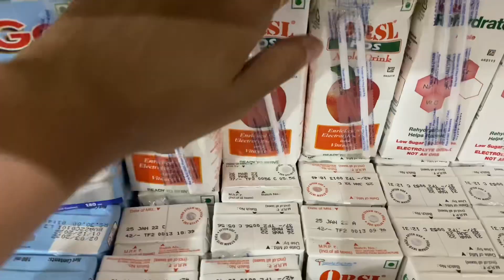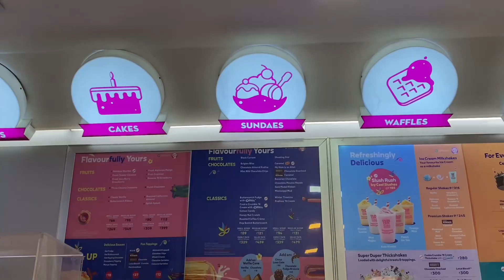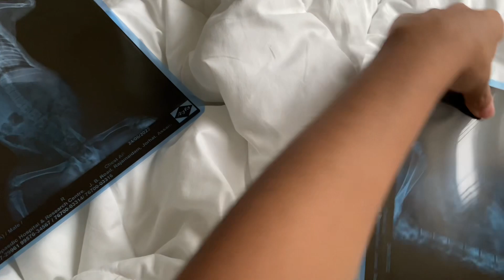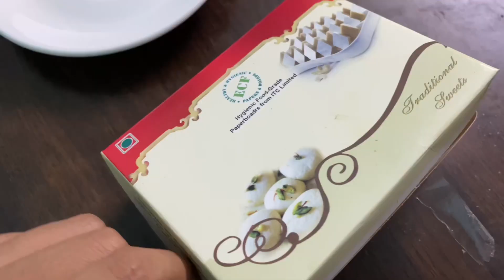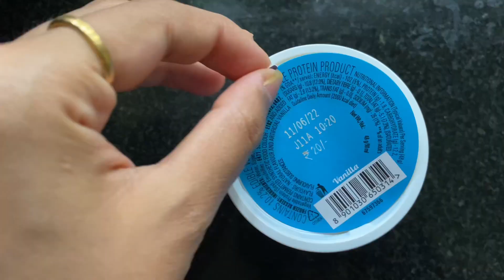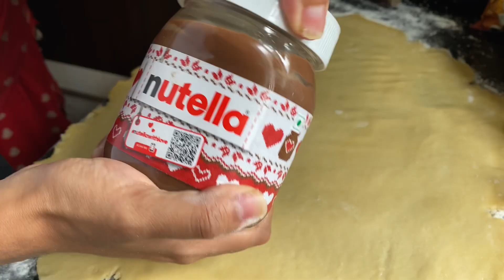What I eat in a week (molar teeth extraction) 🥲🥲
Hello everyone. This is everything I ate after getting two of my molar teeth removed. Well. It wasn’t a very difficult week to be honest. I truly enjoyed filming this video. I hope you enjoy watching it too.

I didn’t film properly the last two days as I was going through something kinda sad. But I still wanted to post this. Do lemme know your feedback 🥰🥰